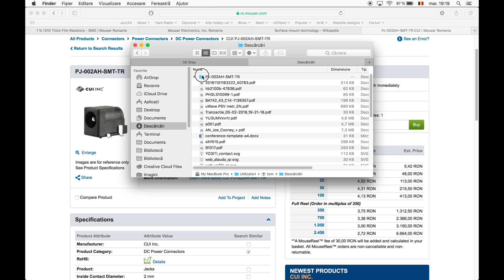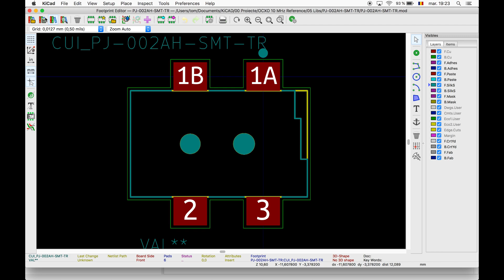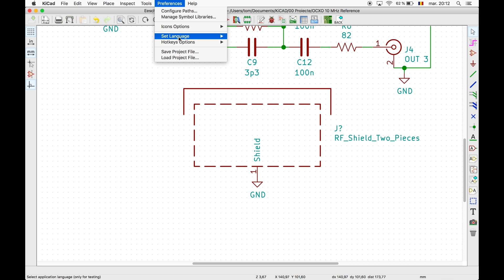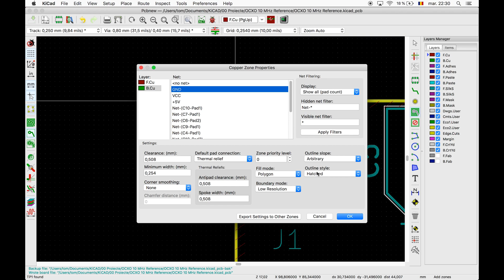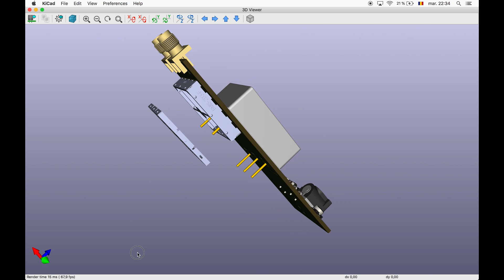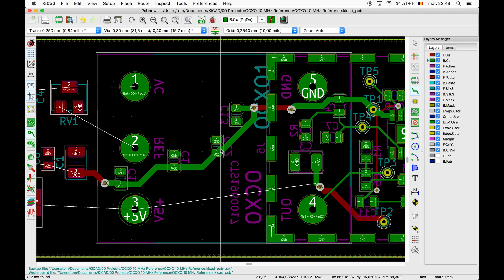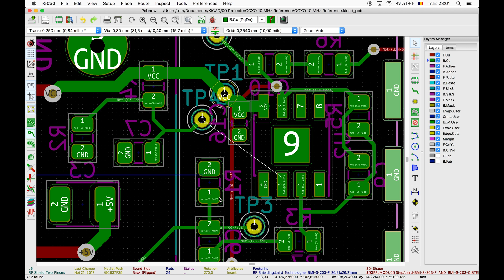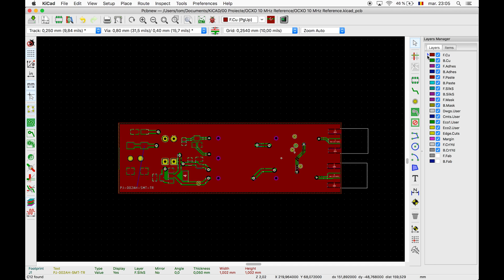OCXO project in KiCad 5.0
A short screen recording of the workflow in KiCad 5.0 while I was designing the schematic and board of a 10MHz dual-output OCXO prototype for my Ham Radio Projects. No sound.